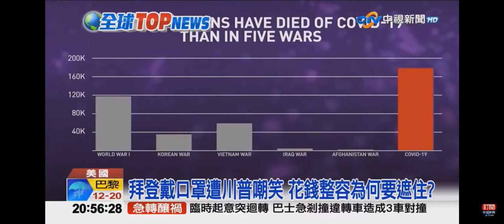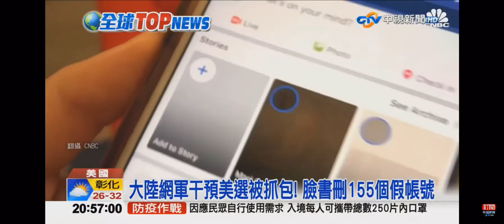2020-09-23中視即時新聞現場關鍵報告-全球TOP NEWS